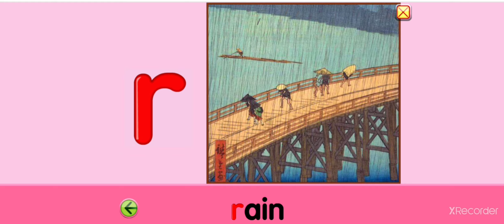一起来学26个字母发音吧!Rr